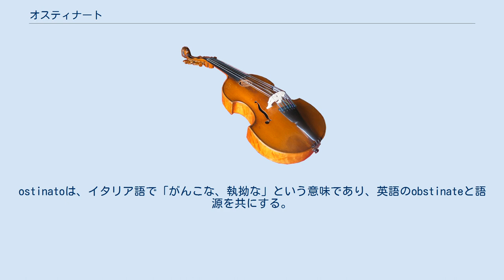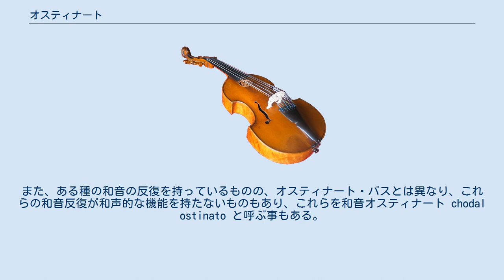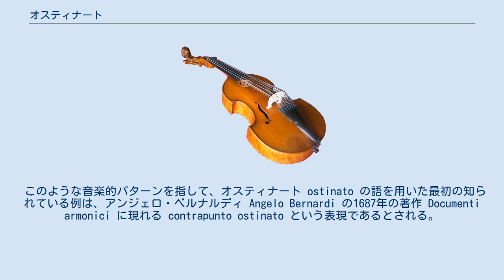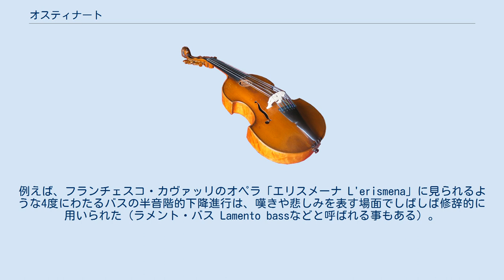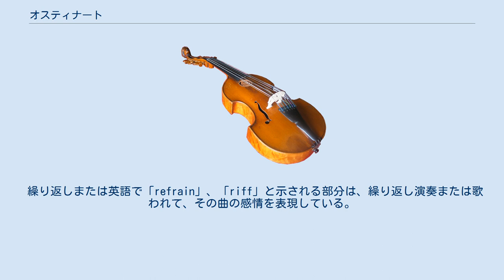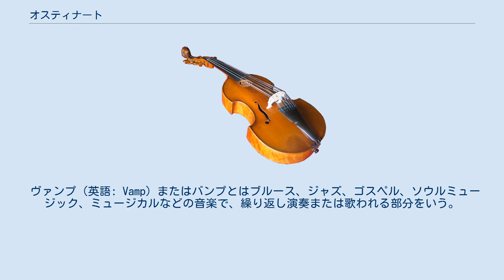オスティナート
音楽において、オスティナート（伊: ostinato）とは、ある種の音楽的なパターンを続けて何度も繰り返す事をさす。
ostinatoは、イタリア語で「がんこな、執拗な」という意味であり、英語のobstinateと語源を共にする。
このため日本語では、執拗音型、執拗反復などと呼ぶ事がある。
 オスティナート (ostinato) と呼ばれる音楽技法では、少なくともある種のリズムパターンの反復が行われるが、最も典型的なオスティナート技法では、リズムのみでなく音程や和声も反復される場合が多い。
特に低音およびその上の和声進行を特定のリズムパターンとともに反復するオスティナート技法を、オスティナート・バス ostinato bass（英）、バッソ・オスティナート basso ostinato（伊）、執拗低音などと呼ぶ。
 オスティナート・バスの例はバロック期の作品を中心に無数に見られる。
リズムオスティナートの例としては、グスターヴ・ホルストの組曲「惑星」の第1曲「火星」をあげる事が出来る。
また、ある種の和音の反復を持っているものの、オスティナート・バスとは異なり、これらの和音反復が和声的な機能を持たないものもあり、これらを和音オスティナート chodal ostinato と呼ぶ事もある。
和音オスティナートの例として、アントニオ・ソレールのファンダンゴや、フレデリック・ショパンの子守歌などを挙げることができる。
 バロック期などに見られる典型的なオスティナート・バスの技法では同じ低音主題が徹頭徹尾繰り返し現れるのに対して、ある種の音楽的パターンを断続的に反復する場合もオスティナートと呼ばれる事があり、このような観点に立つときは、「オスティナート技法」の指す範囲は極めて広いといえる。
 このような音楽的パターンを指して、オスティナート ostinato の語を用いた最初の知られている例は、アンジェロ・ベルナルディ Angelo Bernardi の1687年の著作 Documenti armonici に現れる contrapunto ostinato という表現であるとされる。
同じような音楽的パターンをジョゼッフォ・ツァルリーノは pertinacie と呼んでいる。
 オスティナート技法の黄金時代はバロック期に訪れる。
ルネサンス後期には、チャッコーナ、パッサカリア、フォリア、ルッジエロ、パッサメッツォ、ベルガマスカなどのように決まったオスティナート・バスに基づいて作曲や即興を行う事が爆発的に流行し、この流行はバロック期全体に渡って継続し、声楽曲、器楽曲、独奏曲などほとんど全てのジャンルに及んだ。
これらのオスティナート・バスの多くはスペイン・イタリア・南米の舞曲を起源として持っている。
同時代のイギリスでは、鍵盤楽器やリュートのための作品を中心に執拗低音を用いた曲が作られたが、これらはグラウンド groundと呼ばれ、その低音主題をグラウンド・バス ground bassとも呼ぶ。
ルネサンス後期からバロック期のこれらのオスティナート・バスに基づく曲の流行は、変奏曲やパルティータといった形式の発展をもたらした。
 バロック中期から後期には、ルネサンスの舞曲起源の定型的なものとは異なるオスティナート・バスが用いられるようになり、多種多様な低音パターンが考えられた。
例えば、フランチェスコ・カヴァッリのオペラ「エリスメーナ L'erismena」に見られるような4度にわたるバスの半音階的下降進行は、嘆きや悲しみを表す場面でしばしば修辞的に用いられた（ラメント・バス Lamento bassなどと呼ばれる事もある）。
また中期バロック以降では、オスティナート・バスを用いた器楽・独奏作品を「パッサカリア」「チャッコーナ／シャコンヌ（仏）」と呼ぶようになった。
この場合、「パッサカリア」や「シャコンヌ」は必ずしも特定の定型バスを指すものでなく、それらに形式上のはっきりとした区別は見られない。
 古典期やロマン派の時代には、オスティナート技法の使用例はずっと少なくなる。
ベートーヴェンの交響曲第5番や第7番はその例外といえる。
近代になると、オスティナート技法はしばしば用いられるようになる。
モーリス・ラヴェルの「ボレロ」やそのパロディーであるドミートリイ・ショスタコーヴィチの「交響曲第7番」第1楽章の第2主題などは典型的である。
 近現代の音楽では断続的なオスティナートも多く使われた。
例えば、イーゴリ・ストラヴィンスキーの「春の祭典」には部分的なオス...